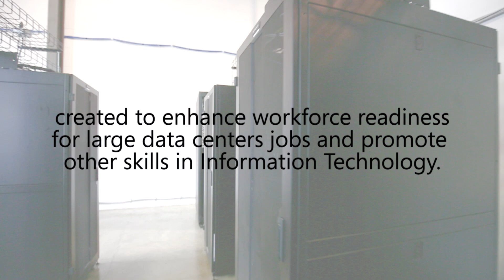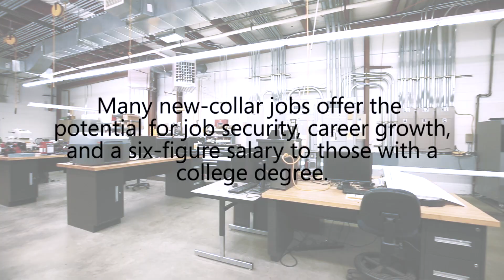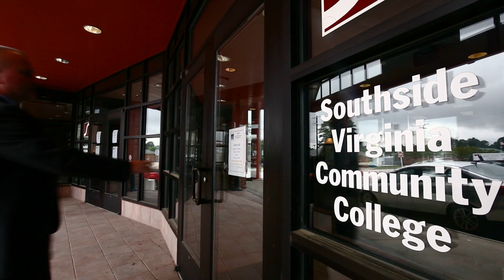SVCC CITE - Information Technology at Southside Virginia Community College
Information Technology careers are among the fastest growing in America. This challenging field also offers employees some of the highest salaries and best benefits on the market. Major IT companies are interested in increasing the diversity of their workforce which has lead to many incentives and scholarships for minorities and females to take advantage of and receive training to enter this high tech world. CITE offers a mock data center designed by industry to simulate data centers. Students work and study in the same environment they hope to one day work in to learn what it takes to be successful in IT. There are financial aid and scholarships available to those who qualify. To learn more about this program and others offered by SVCC,